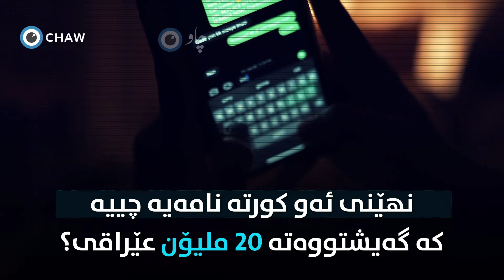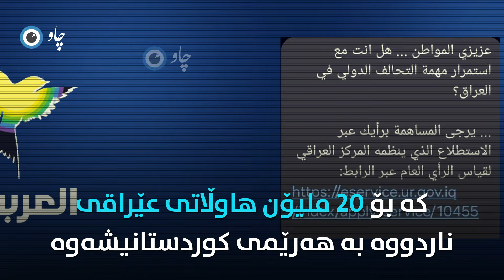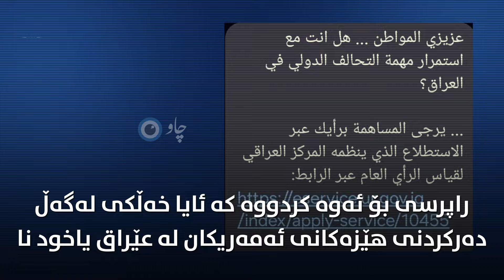ئەمەریکا بە یەکجاری عێراق چۆڵدەکات؟